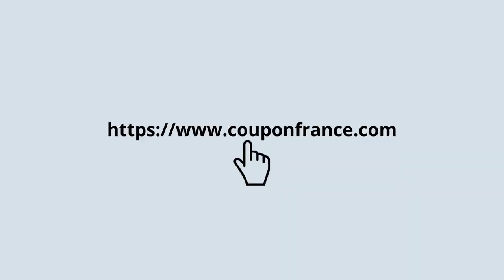billets avion paris Marrakech a partir de 19 euro